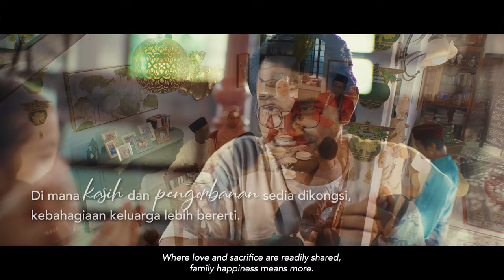Taylor's Raya 2024 | Suami Mithali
Let us shine a light on the beautiful roles we play in our families this Raya. May we lead with compassion, strengthen bonds through sacrifice, and embrace the uniqueness of each individual's journey.

Together, let's make this celebration a beacon of love and understanding.

Client: Taylor's
Creative Agency and Production House: Imagineers Film

Creative Directors: Reuben Kang, Daniel Mok
Executive Producer: Jeremy Teo, Philip Rom, Reuben Kang

Director: Reuben Kang
1st AD: Shito
Producers: Irwin Oon
Assistant Producer: Emily Ho

Dir. of Photography: Arvintharan A/L Vallithan
1st Camera Assistant: Mohammad Lokman Al Hakim
2nd Camera Assistant: Prasad A/L Kunasekaran

Key Grip: Sritharan A/L Munisamy
Grip & Electric: Mohammad Farhan Bin Ishak
Spark: Jaga Gevan Rao A/L Arvenesar

Art Director: Jimmy Bong
Art Department: Jesjinder, Bosco, Augustine, Ahmad, Afaq

Production Manager: Emily Ho
Production Assistant: Lee Shu Shan, Jianalyn, Tan Zheng Yang
Production Van Driver: Muhammad Zuraidi

Sound: Terro

Make Up Artist: Jovin, Wan Ting
Wardrobe Stylist: Cole Thow

Casting: Emily Ho
Casting Assistant: Jianalyn, Tan Zheng Yang
Additional Talent Agent: Kak Lela

Location Manager: Jianalyn Chin

Storyboard Visualizer: Han Hung Siew
Data Wrangler: Jonathan (Johnny) Toh, Wendy Pua

Offline Editor: Koh Chien Han
Online Editors: Hugh Lim, Tan Zheng Yang
Colourist: Tan Zheng Yang

Music Composer: Steve Winarto
Sound Design: Jianalyn Chin